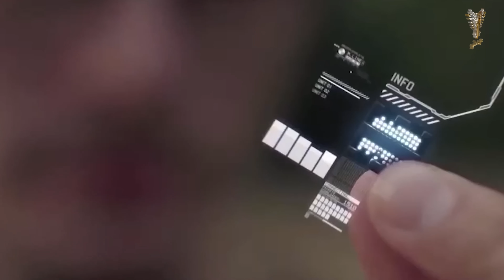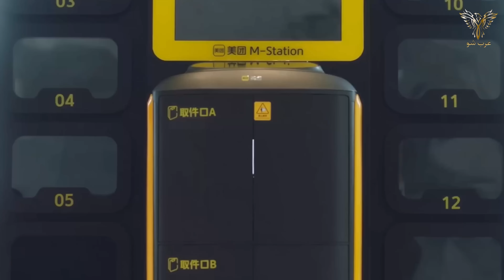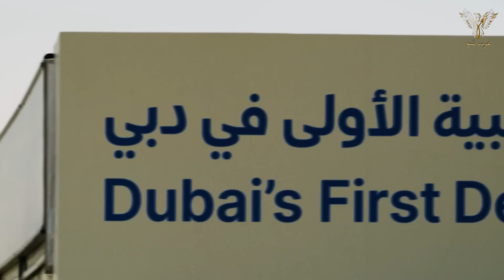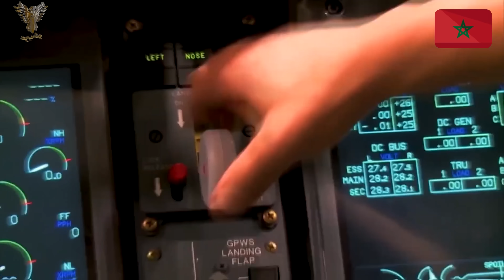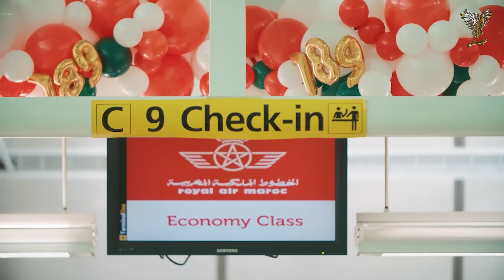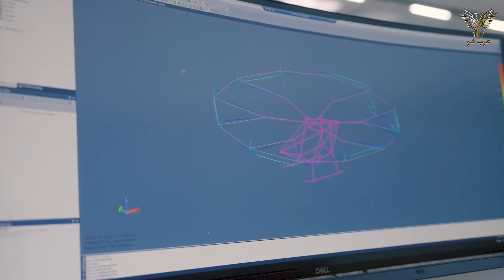المغرب يدمج صناعة الطيران والسيارات الخاصة به لإنتاج التاكسي الطائر وإحداث ثورة في النقل الجوي ؟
يتجه المغرب، الذي أصبح رقم واحد عربيًا وإفريقيًا في صناعة السيارات التقليدية والكهربائية، نحو صناعة جديدة ومتقدمة هي المركبات الجوية، أو ما يُعرف بـ "التاكسي الطائر". يأتي هذا التوجه بعد أن أصبح المغرب وجهة جاذبة للشركات الأجنبية، بفضل خبرته في صناعة السيارات والبطاريات. وفي هذا الإطار، دخل المغرب في شراكة استراتيجية مع شركة Vertical Aerospace البريطانية ومجموعة Aciturri Aerostructures الإسبانية لتصنيع مكونات أساسية لطائرة VX4، مثل الأجنحة والذيل، داخل منشأة Aciturri المغربية. وقد عززت شركة Aciturri هذا التعاون باستحواذها على شركة GOAM Industrie المغربية في سبتمبر 2023، مما جعل المغرب "شريكًا صناعيًا رئيسيًا" في المشروع. يهدف المغرب إلى تشغيل هذه المركبات في مدنه الكبرى قبل استضافة كأس العالم 2030، ليس فقط لحل مشكلات النقل، بل لتقديم صورة عصرية للمملكة.
تدعم هذه الخطوة الطموحة نموًا ملحوظًا في قطاعي الطيران والسيارات. فقد تضاعفت صادرات الطيران المغربي ثلاث مرات خلال عشر سنوات لتصل إلى 2.64 مليار دولار، ويضم القطاع حاليًا 150 شركة توظف 26 ألف شخص. أما صناعة السيارات، فتُعد من أهم المحركات الاقتصادية، حيث زادت قيمتها المضافة بنسبة 70%، وبات المغرب ينتج 700 ألف سيارة سنويًا، وهو ثاني أكبر مصدر لها إلى الاتحاد الأوروبي. يتمتع المغرب بمزايا تنافسية كبيرة، مثل تكاليف الإنتاج المنخفضة (25 يورو للساعة) مقارنة بأوروبا وأمريكا، بالإضافة إلى توفر المواهب الهندسية، والموقع الاستراتيجي القريب من أوروبا.
توقعات السوق العالمي لمركبات "التاكسي الطائر" هائلة، حيث من المتوقع أن ينمو سوق التنقل الجوي الحضري من 5 مليارات دولار إلى 23.5 مليار دولار بحلول عام 2030، مدفوعًا بالتقدم في تقنيات البطاريات الصلبة والأنظمة المستقلة. وقد أطلق المغرب استراتيجية "مطارات 2030" باستثمار 4.5 مليار دولار لتطوير المطارات، مما سيوفر بنية تحتية مناسبة لهذه المركبات التي تتجاوز استخداماتها نقل الركاب إلى الإجلاء الطبي، والخدمات اللوجستية، وحتى الإغاثة من الكوارث. لكن لتحقيق هذا الهدف، يحتاج المغرب إلى مواجهة تحديات قادمة، مثل تطوير لوائح خاصة، والاستثمار في المطارات العمودية، ومواءمة نمو القطاع مع أهدافه البيئية المتعلقة بإنتاج 52% من احتياجات الطاقة من مصادر نظيفة.